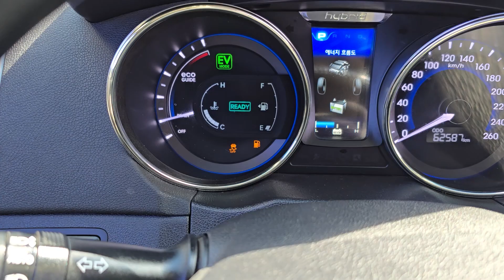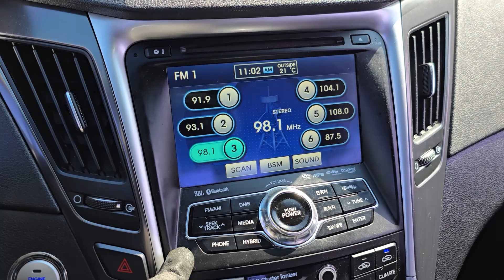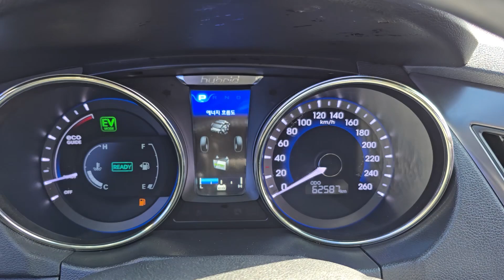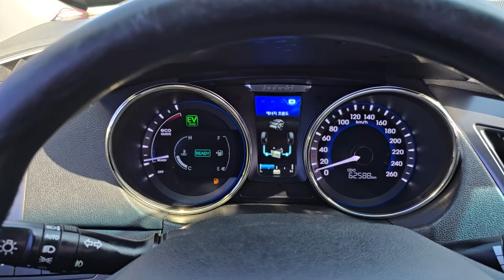SONATA 2012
[ DAHAE TRADING ]

014156